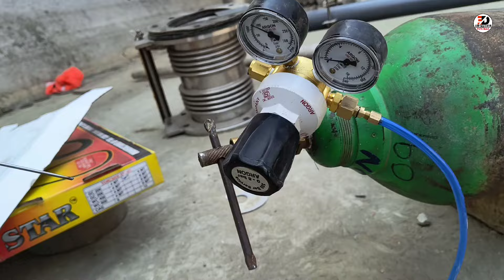What is Argon Welding | Argon Welding on SS Pipe | Argon Welding Process and Fitting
Hello Friends Mai Deepak Sharma Ap Sab Ko YouTube Channel "Electrical Duniya" Par Swagat Karta Hu.

Apse Request rahegi ki video Ko Bina skip kiye Pura Jarur dekhe.

Dosto aaj ke video me dekhenge,

Argon Welding Process.
Argon welding for ss pipe.
Argon welding kaise karte hai.
Welding kaise karte hai.
Welding kaise marte hai.

Humble Request:-

Instagram I'd: -
dipaksharma540